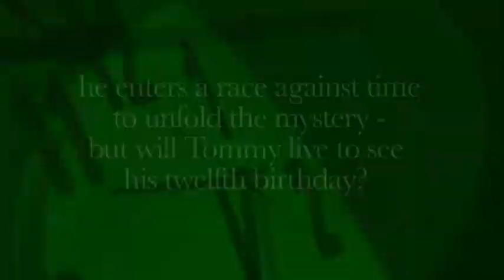Tommy Twiceborn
A prank turns into a nightmare. Eleven year-old Tommy must race against time to solve his own murder in a previous life before it happens again. Will he succeed?